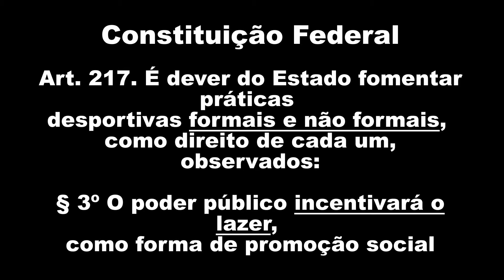C11 Co2 Rossi 4.5 Teste do Coco Verde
Teste de potência com a pistola de co2 rossi c11
utillisando coco verde impressionante poder de perfuração